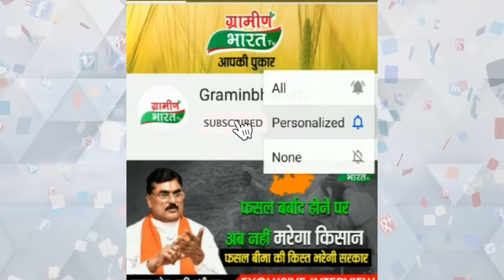वारासिवनी नगरपालिका में सुरक्षा को लेकर बड़ी लापरवाही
अग्निशमन यंत्र लगाने के बजे स्टोर करके रखा
साफ़ सफाई को लेकर भी नहीं हैं सजग